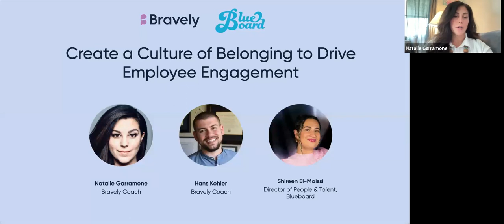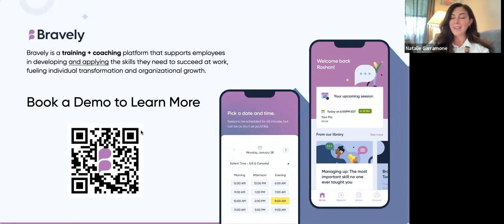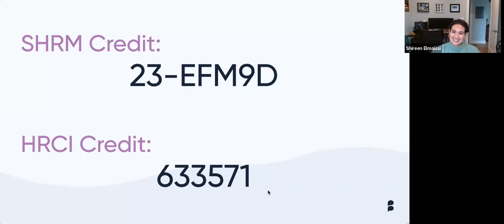Create a Culture of Belonging to Drive Employee Engagement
The U.S. Surgeon General recently announced that Americans are in an “epidemic of loneliness”. After everything we’ve experienced the past few years, this probably isn’t all that shocking—though it is concerning. Beyond individual impact, this sense of loneliness and isolation has a profound impact on worker performance, engagement, and productivity.. So what can employers do to combat this epidemic and set our people up for success in and out of the workplace?

Join Bravely and Blueboard on June 8th at 10AM PT/1pm ET for a session on how you can create a culture of appreciation, mentorship, and connection and drive real impact for your people and your business. Get actionable strategies and insights on how to foster a sense of belonging, recognize employees with meaning, and invest in their development and coaching to create connection in a hybrid workplace.

From this discussion, you’ll learn:
-How to create a work environment that fosters meaningful connections
-Tips for increasing belonging and creating a culture that improves the employee experience
-Strategies for investing in people development and coaching, as well as the benefits of doing so